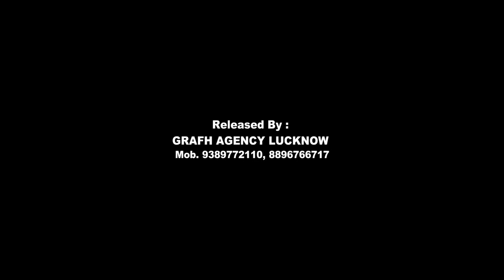हुसैन टेकरी के चाबुक शरीफ़ की हक़ीक़त | Husain Tekri Jaora Ke Chabuk Shareef Ki Haqiqat | सच्चा वाक़ेआ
हुसैन टेकरी के चाबुक शरीफ़ की हक़ीक़त
Husain Tekri Jaora Ke Chabuk Shareef Ki Haqiqat

Husain Tekri, Jaora, Ratlam, (Madhya Pradesh) India
हुसैन टेकरी : (रेहान मुस्तफा) हिन्दुस्तान की सबसे बड़ी कर्बला हुसैन टेकरी, यह मध्य प्रदेश में रतलाम ज़िले की जावरा तहसील में है, इलाके के लोगों के मुताबिक़ यहाँ डेढ़ सौ साल पहले मोजज़ा हुआ, और तब से लेकर आज तक, यहाँ आने वालों का तांता नहीं टूटा, इमाम हुसैन के चाहने वाले अपने दिलों में जो भी मुराद लेकर यहाँ आये मौला हुसैन ने उनको खाली हाँथ नहीं जाने दिया, यहाँ आने वाले ज़ायरीन अकीदत से लबरेज़ होकर ही यहाँ आते हैं, फिर चाहे वोह हिन्दू हो या मुसलमान, यहाँ आने वालों के दिलों में बस एक ही सदा होती है, या हुसैन

बीमारियों में मुब्तला लोग जब सारे डाक्टरों के चक्कर लगा लगा कर मायूस हो जाते हैं तब, मौला हुसैन की ज़्यारत करने पहुँचते हैं, और यहाँ से ठीक होकर ही जाते हैं !

चेहलुम के महीने में पूरे हिन्दोस्तान के लोग यहाँ पहुँचते हैं, और मौला का मातम मनाते हैं

Hussain Tekri Jashn Wiladat Imam Sajjad (a.s.) - 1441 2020

On 11th January 2020 (Sunday)
Venue Mehdi Kuwan, Husain Tekri, Jaora, Ratlam M.P. India
Organized By : Abidi Mission, Husain Tekri Shareef, Jaora Ratlam
Founder : S. Jafar Mehdi Rizvi & S. Qamar Abbas Rizvi

Our Branch Office :
GRAFH AGENCY

Presented By : Mohd. Asghar Kintoori & Karrar Haider Jaan Jarwali
Cameraman : Rahul Singh Chauhan, Mehdi Haider
Camera Asstt. : Mehdi Hasan "Sonu", Shauzab Zaidi, Meesam
Production Manager : Mahtab Husain & Mahmood Rizvi
Graphic Creation : Murtaza Bhurani
Video Editor : M. Abuzer Kintoori